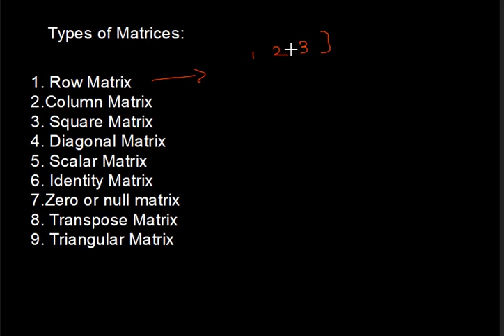Class 10 | Chapter-3 | Algebra | Matrix Introduction | Tamilnadu State Board Syllabus | SLM Academy